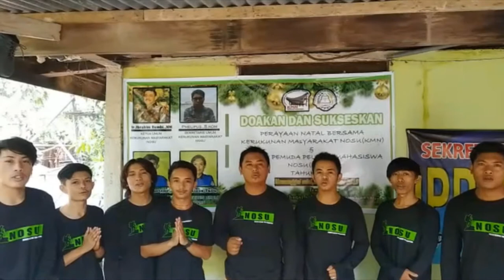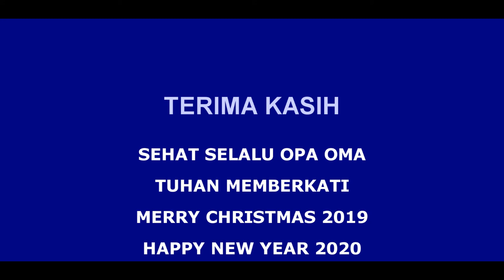KUNJUNGAN KASIH NATAL KMN DAN IPPMN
Kunjungan kasih dalam rangka Perayaan Natal Kerukunan Masyarakat Nosu dan Ikatan Pemuda Pelajar Mahasiswa Nosu  tahun 2019.

Kunjungan kasih sebagai bentuk perhatian dan kasi sayang untuk orang Tua lansia usia 70 tahun ke atas.